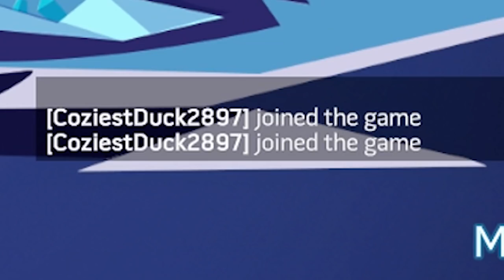AFTERCHARGE - Sneaky Robot Mayhem - Let's Game It Out (First Look At Multiplayer)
I don't play many first person shooters on the show, but I actually love playing 'em in my off time. For that reason AFTERCHARGE was on my radar. I picked this up on Xbox Game Pass since it was added on launch day and it's pretty sweet! I hope more people play it. Cross platform, too!

Check it out on Steam!

A little more about AFTERCHARGE (from Steam): AFTERCHARGE is a 3 vs 3 competitive game pitting invisible robots against an invincible security squad in high-octane tactical skirmishes. The robots must sneak around to destroy all the energy extractors on the site while the guards are tasked to spot the attackers and stop them. Published and developed by Chainsawesome Games.